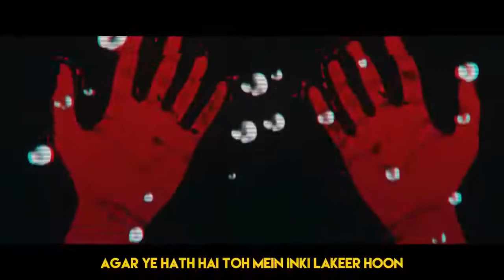YALGAAR - CARRYMINATI X Wily Frenzy latest 2020 song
Song& Lyrics - Ajey Nagar (CarryMinati) Music composed & Produced by - Wily Frenzy Managed by - Deepak Char Shot by - Shlok Mishra & Lakshay Bhoria Engineered at Noisy Gates studio CarryisLive :

CarryMinati : Youthoob certified member Disclaimer : DISCLAIMER: Please don't go out of your way to or hate on anyone I talk about in my videos, this channel is to entertain people and I usually focus on joking about what the people are doing not the individual themselves, please don't go spreading hate it's all for laughs Copyright Disclaimer Under Section 107 of the Copyright Act 1976, allowance is made for "fair use" for purposes such as criticism, comment, news reporting, teaching, scholarship, and research. ˍˍˍˍˍˍˍˍˍˍˍˍˍˍˍˍˍˍˍˍˍˍˍˍˍˍˍˍˍˍˍˍˍˍˍˍˍˍˍˍˍˍˍˍˍˍˍˍˍˍˍˍˍˍˍˍˍˍˍˍˍˍˍˍˍˍˍˍˍˍˍˍˍˍˍˍˍˍˍˍˍˍˍˍˍˍˍˍˍˍˍˍˍˍˍˍˍ